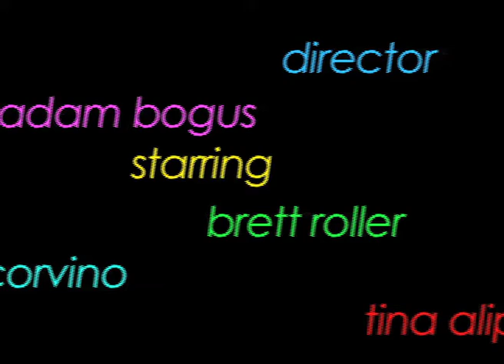messy room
whosever room this is should be ashamed